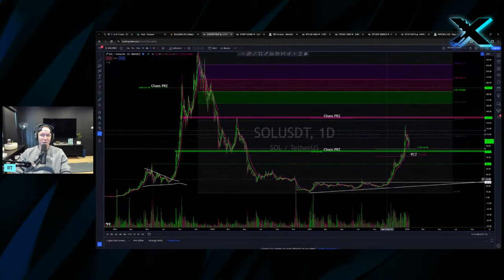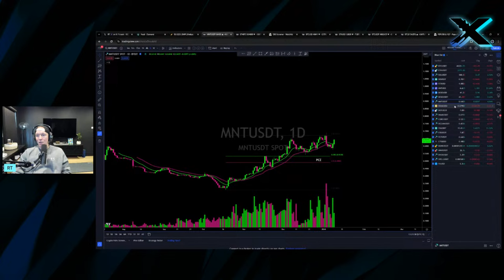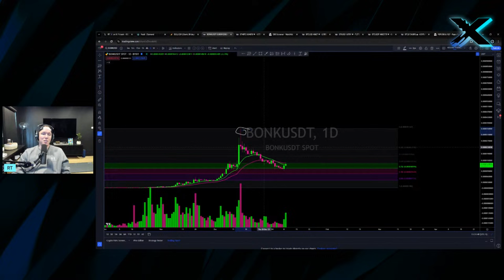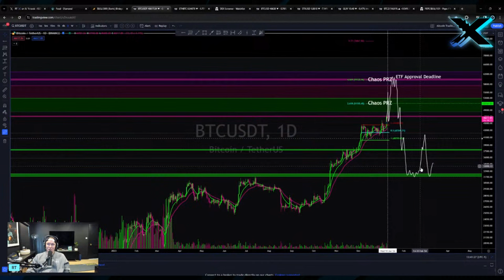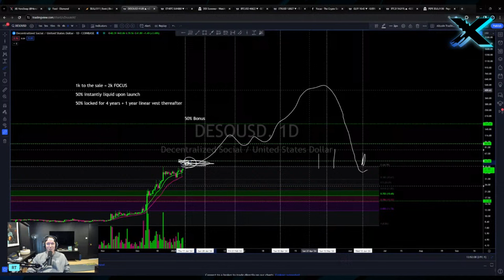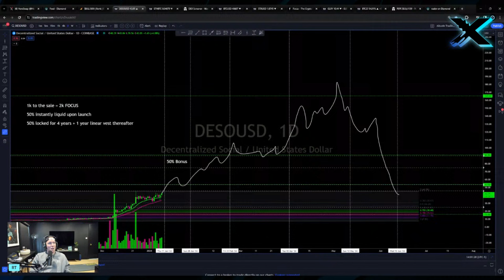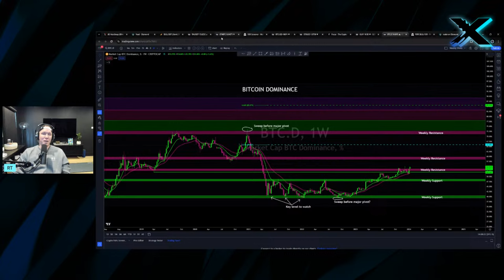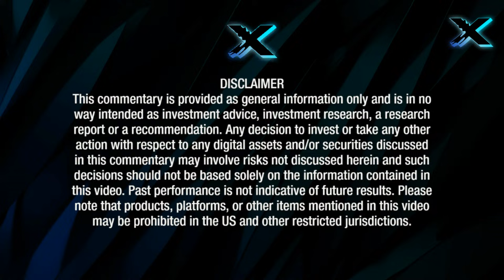BTC ETF MANIA: What does it mean for your crypto bags?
RandomTask address the current BTC ETF mania in the crypto markets and explores what that means for your crypto bags - both in the near term and the short term after the bitcoin ETF is approved and actively trading.

0:00 Intro: ETF commentary
4:00 BTC Chart + Market overview
16:57 How RT derisks
24:00 BONK
28:30 What to expect after ETF approval
36:30 DESO
1:00:00 Wen ETHBTC?
1:12:30 Outro

2023 Hxro Labs